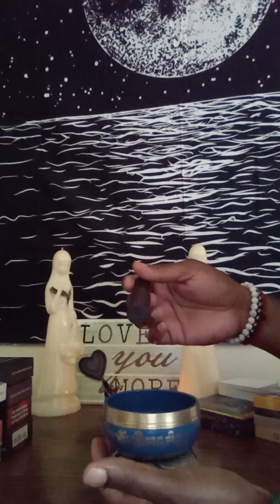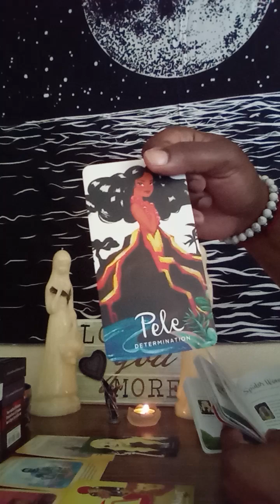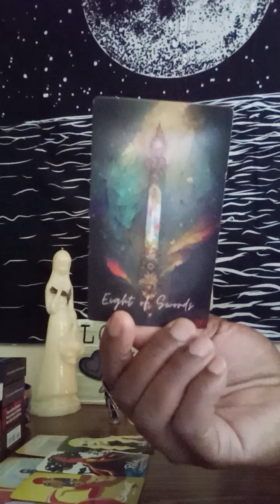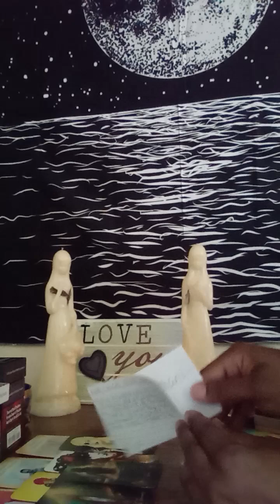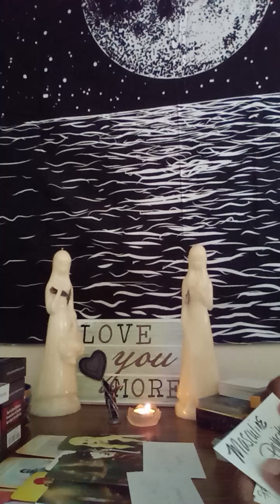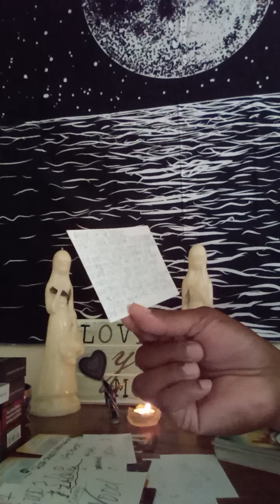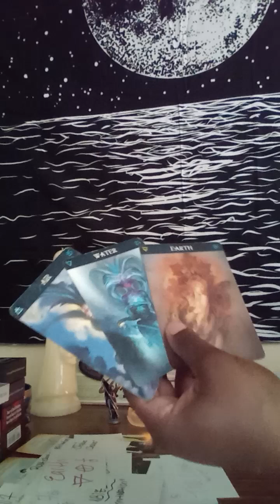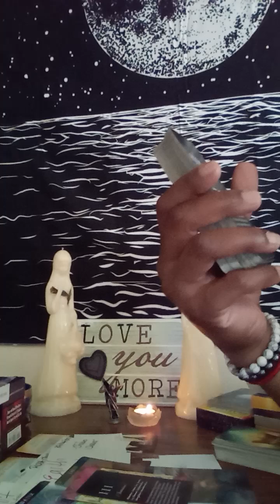Step on in here and see what's coming in 4 🫵🏾🔮🌌🌠💞🥰